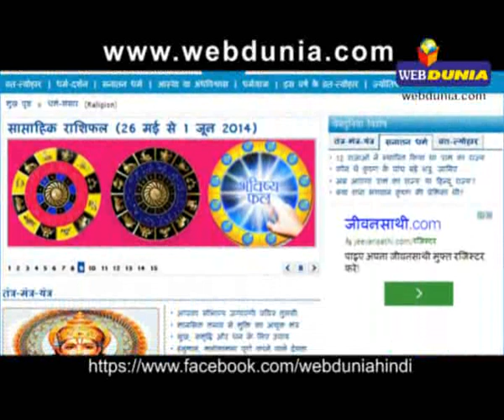Webdunia for you... | वेबदुनिया फॉर यू...